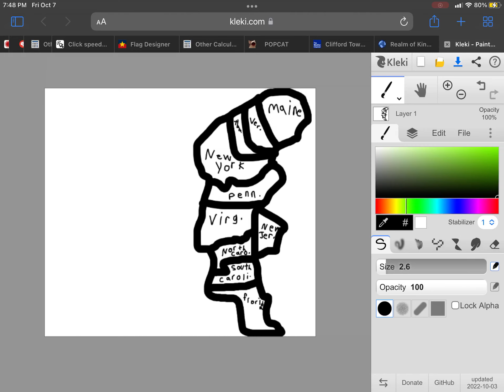Some of the USA states but they got cursed (read description to see what changed)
What changed:
1. Obviously all the lands changed
2. New Hampshire and Vermont swapped areas
3. Massachusetts and Rhode Island disappeared
4. New Jersey doesn’t border New York
5. New York lost that island they had
6. North Carolina and South Carolina kinda shrunk
7. Delaware is gone
8. Maryland got annexed by Virginia
9. Pennsylvania doesn’t have Erie anymore
10. Pennsylvania borders the Atlantic Ocean